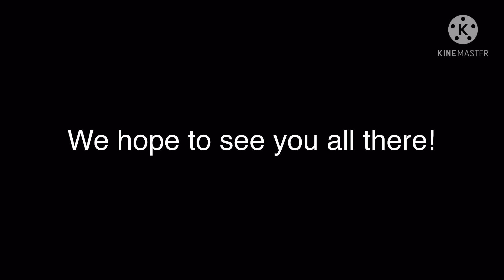KreekCraft Reacting to My Voice in the Piggy Awards Game!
I am very loud and strong LOL